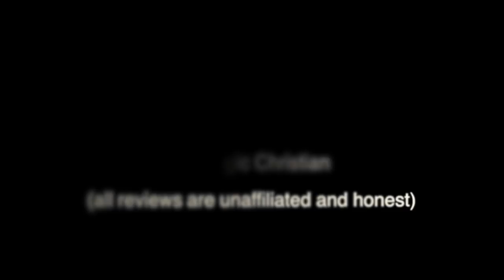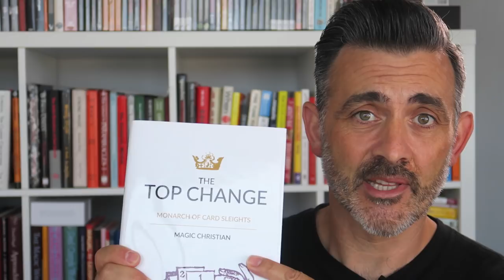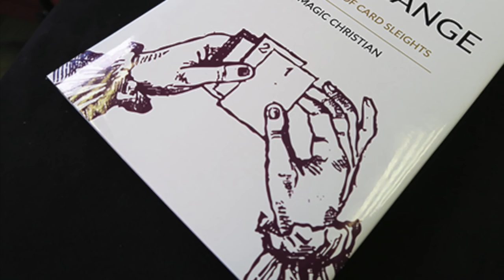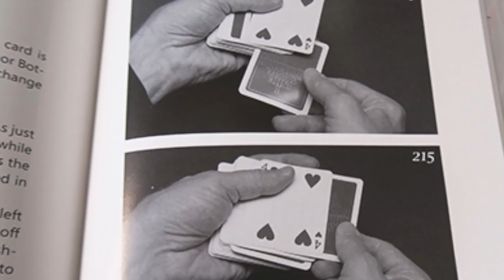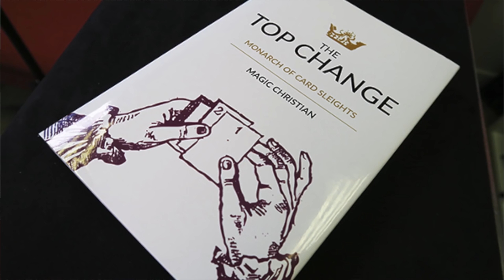Real Magic Review: The Top Change by Magic Christian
. The most powerful move in magic.

Unbiased reviews and no money paid for endorsement etc.